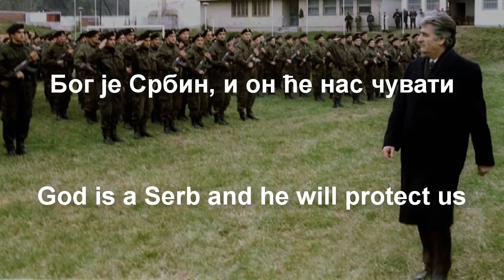From Bihac to Petrovac village song played by New Zealand terrorist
New Zealand Extremist Branton Terrant listened to this song while on the way to mosque in Christchurch.